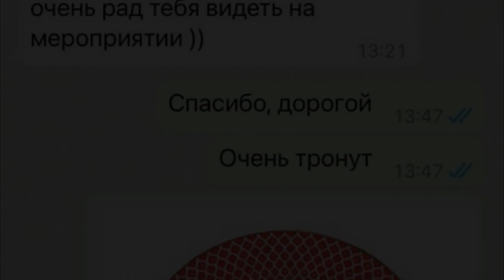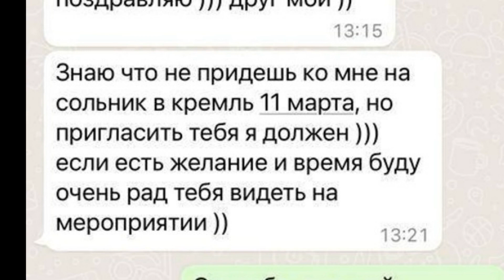Шок! Последняя переписка Юрия Шатунова попала в сеть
В Сети появилась последняя переписка Андрея Малахова с ушедшим другом.

В сети появилось видео, на котором запечатлены последние минуты жизни экс-солиста популярной советской группы "Ласковый май" Юрия Шатунова. Кумир молодежи 90-х скончался ночью 23 июня от обширного инфаркта по пути в больницу.